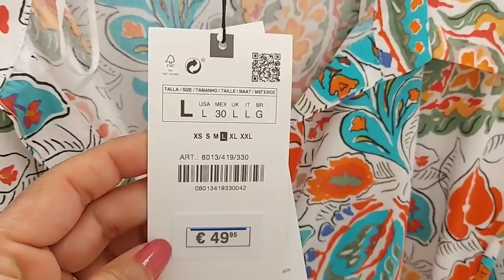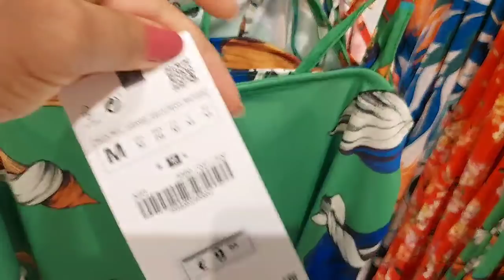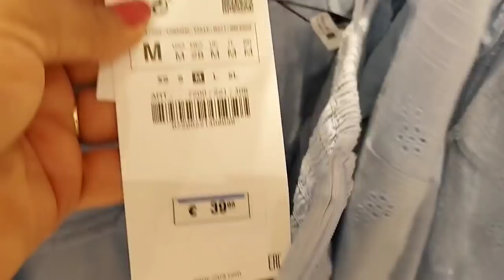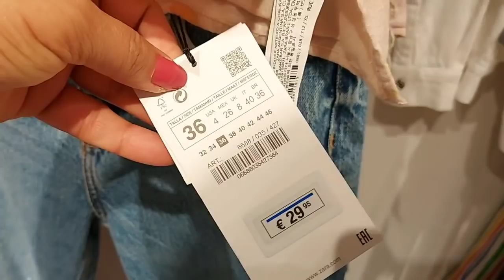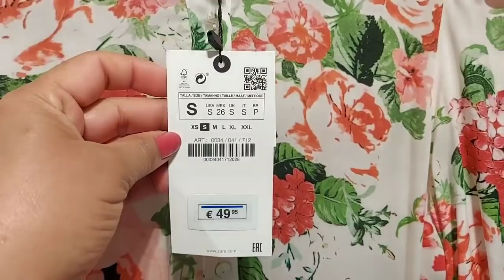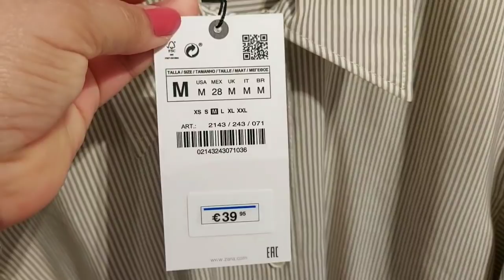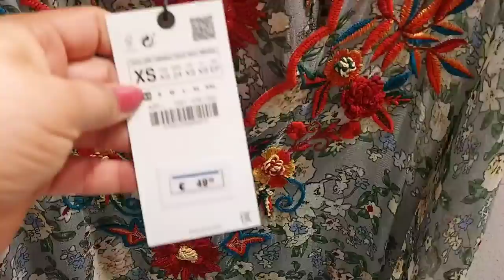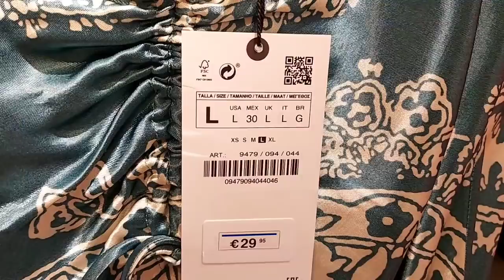ZARA WOMEN'S NEW COLLECTION / JULY 2021